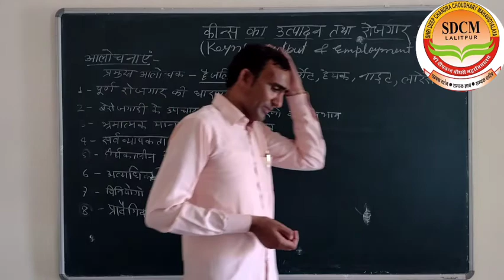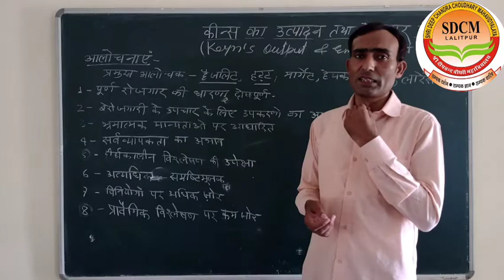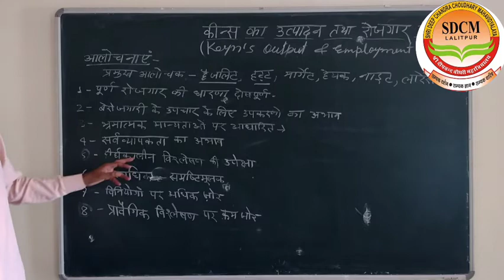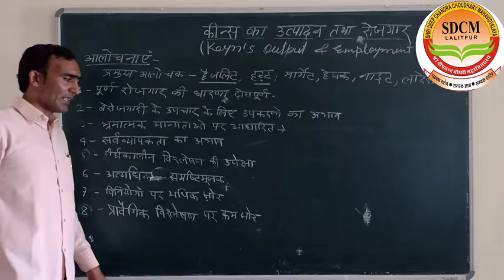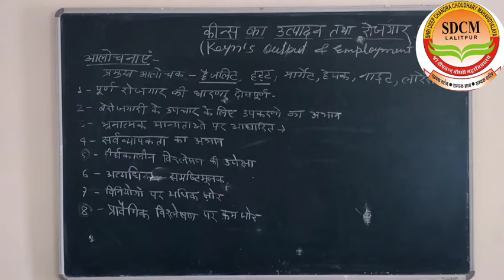BA 1कीन्स के आय रोजगार सिद्धान्त की आलोचनाएँ